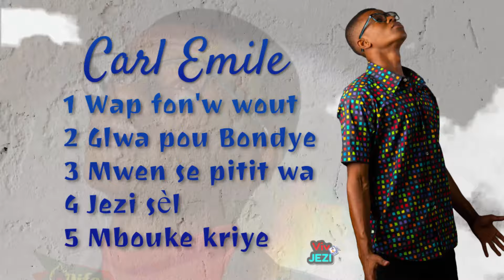Tout Bèl Mizik Carl Emile fè nan label Audio Antilles 🙏Viv Jezi Tv🙏 Haitian Gospel Music 2026